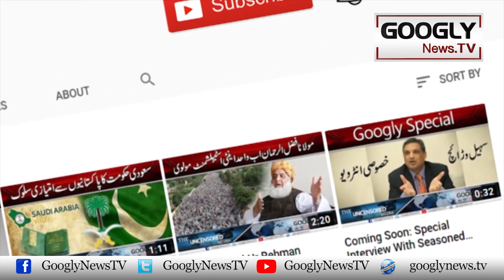Kapoor Haveli Gira Kar Museum Ki Bajaye Plaza Bananay Ka Mansooba | Googly News TV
Kapoor Haveli Gira Kar Museum Ki Bajaye Plaza Bananay Ka Mansooba